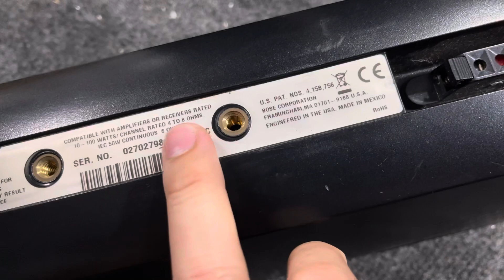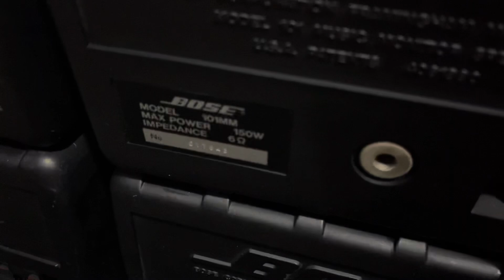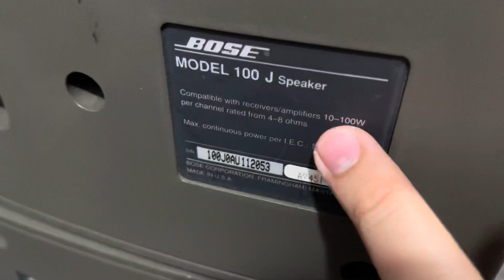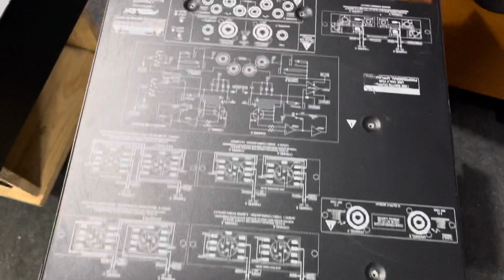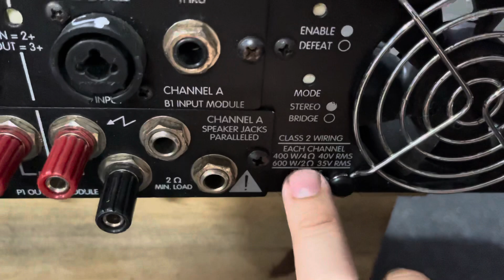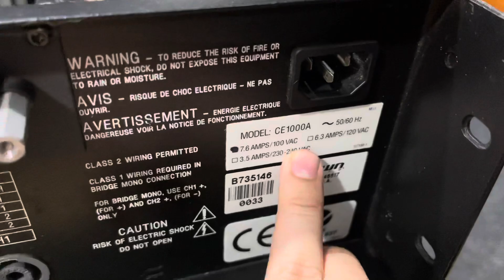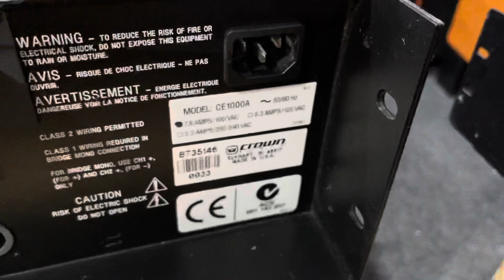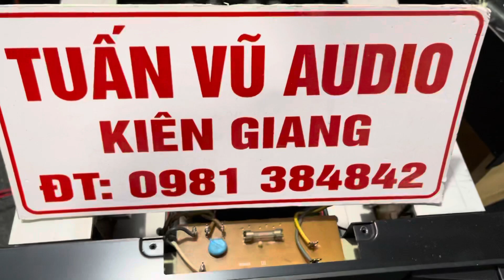(Đã Bán) Em Về 5 Cặp Bose Mỹ Trợ Lời 101 Và 161 .Đẩy Mỹ Peavey 800S .Cronw CE-1000 .☎️0981384842